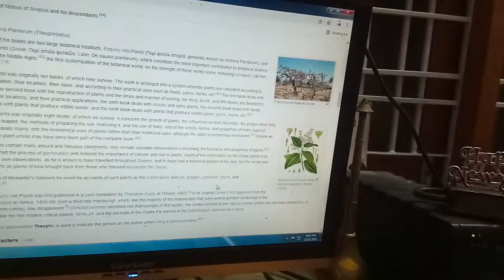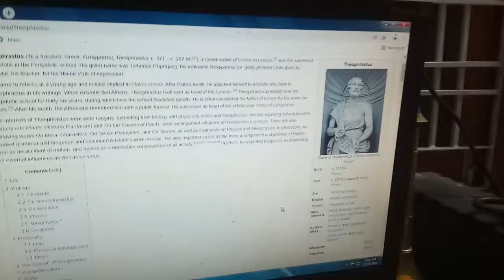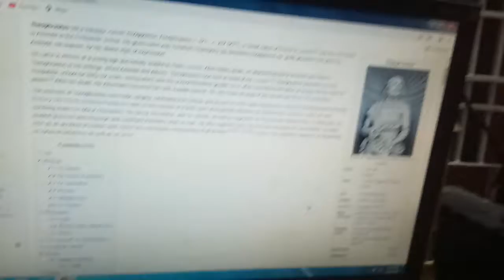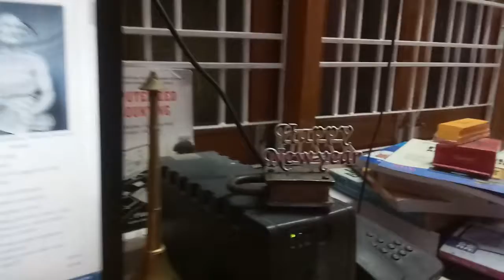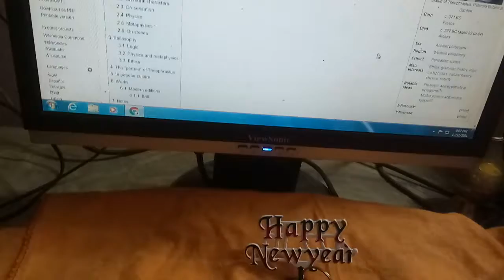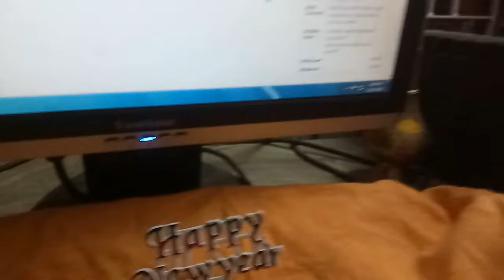About Theophrastus... father of..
Theophrastus is known as father of botany.. in some parts of world 31 dec is celebrated as plants and gardens visit day...